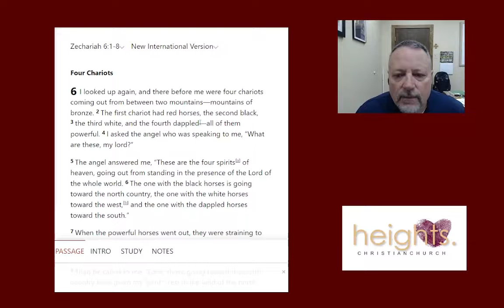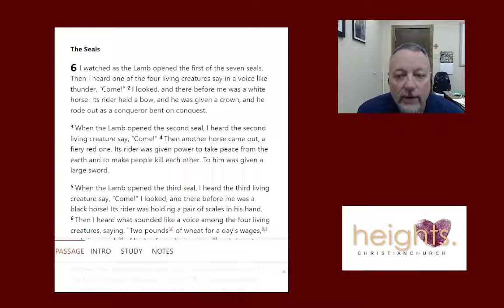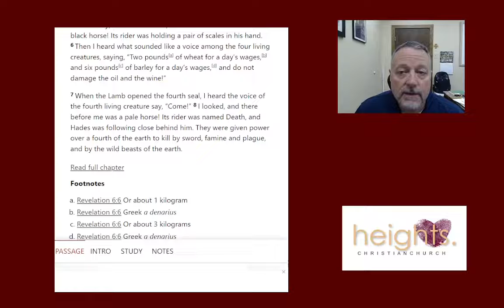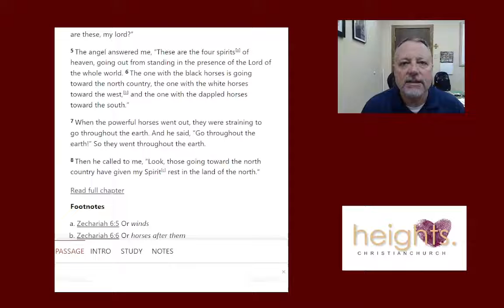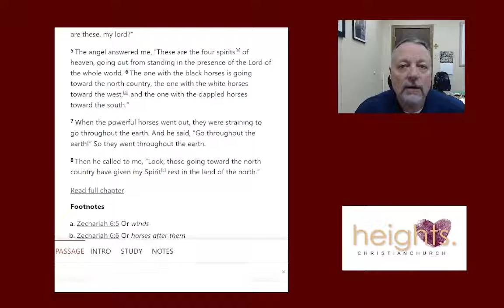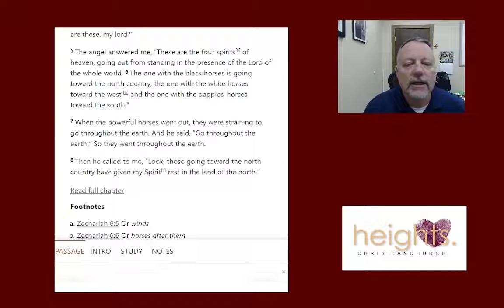Zechariah's Eighth Vision: Zechariah 6:1-8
Reading of Zechariah 6:1-8. Then discussion of the vision and giving warning for getting lost in interpretation and forgetting the overarching principle of  God's authority.